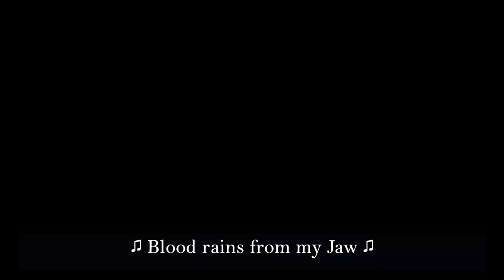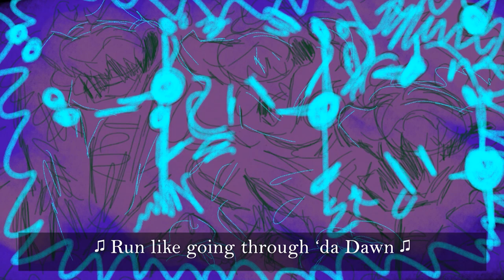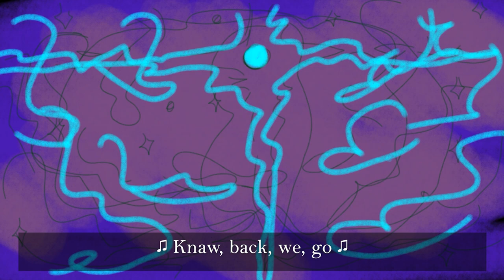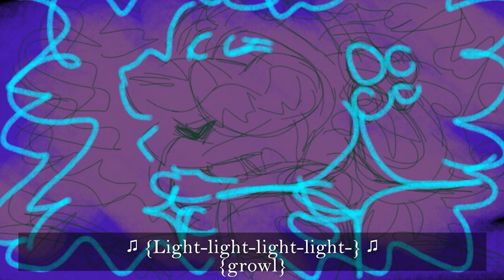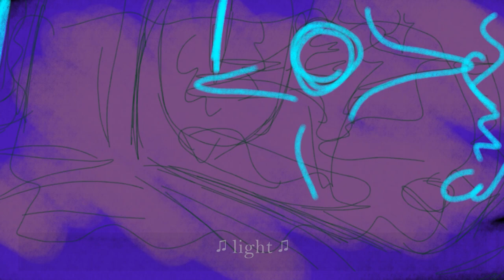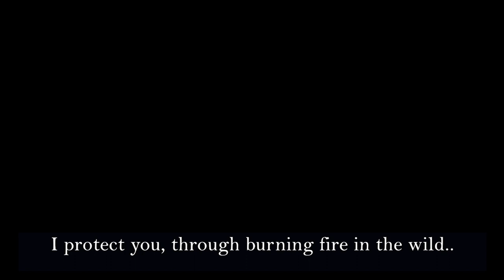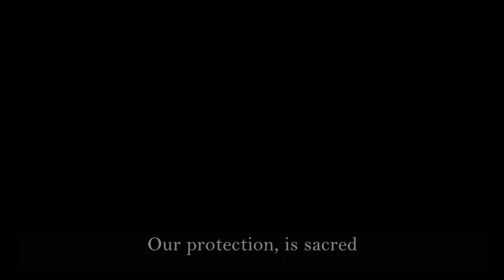The Den of Planets {Fang and The Bright Light ✨⭐{cc}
In Central Mali, the Dogon Beast-Children roar into the night sky as Fang looks pon dem with pride and love!

They roar, they blister with the distant planets light, they are the fruits that run and beast 💫🔥

This contains very light explicit language, please watch mindfully 🍃